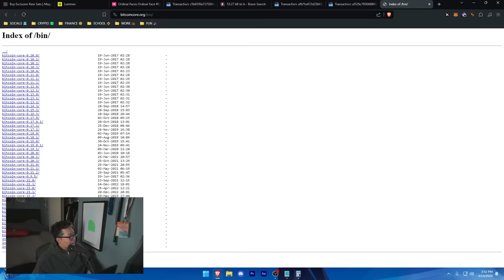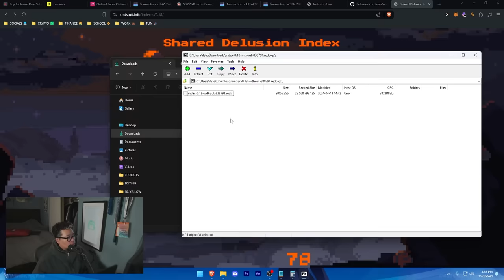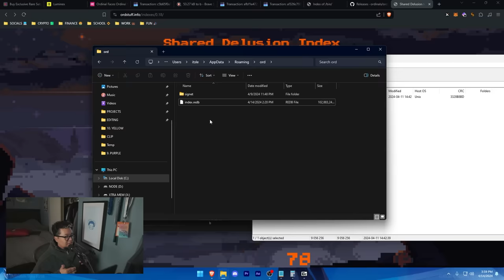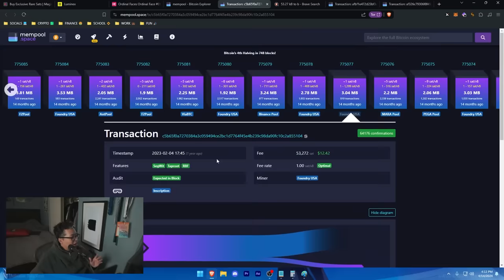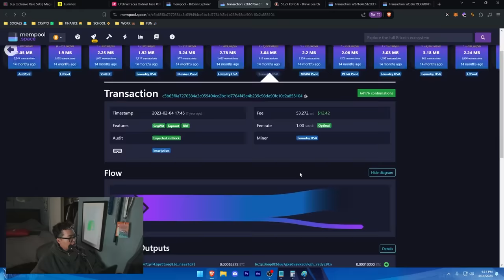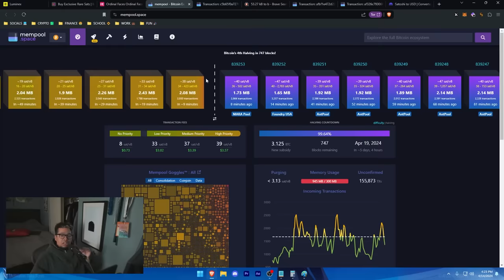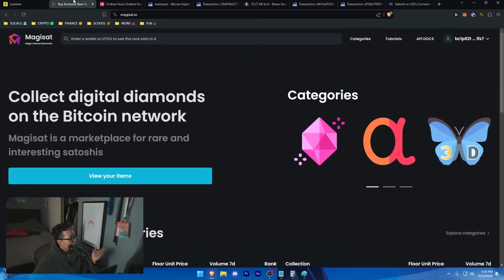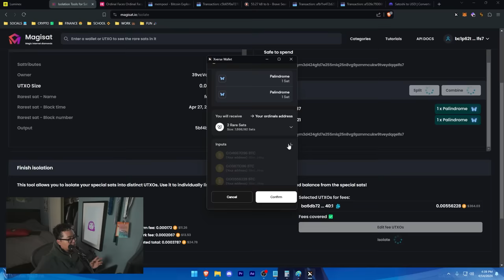If You Understand THIS, You'll Be Ready For Runes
READ THE DESCRIPTION! ⬇️⬇️⬇️

This video will go through what UTXOs are, how they function within Bitcoin, and how to prepare them for Runes. I'll also be answering a few questions that people had from my previous video.

There are a few things I would've liked to add on, but to save some of your time it'd be better to add it within the description. Here are the items:

- In case my explanation for a Rune mint was misunderstood, 1 Rune Mint will require 1 UTXO, but the cost won't be the entire UTXO. Just like when I showed my UTXO example, depending on how high you set your fees, you may receive change back. My goal with this video is to show you how to prep your UTXO with enough sats so that you receive enough change back to create a second mint (assuming we have a fee rate of 700 according to the example). This will save you more on fees when you split your UTXOs since there will be less inputs (aka less data) in the transaction.

- I primarily focused on UTXO splitting in this video due to it being more Runes-focused, but the opposite of that would be UTXO consolidation. Why would someone consolidate their UTXOs? The simple answer is that it would cost less in transaction fees because you'd only be using a few large UTXOs.

- Try to consolidate/split your UTXOs during low fee times.

- Privacy is another thing to consider when it comes to UTXO Management. If you'd like to learn more about how privacy is affected I recommend checking out this video (I've no idea who these people are, I just like their explanation)

Timestamps:
00:00 - Intro
00:29 - Answering Bitcoin Core Version Question
01:03 - Answering Ord Version Question
01:22 - Answering --index-sats Flag Question
02:00 - How To Replace index.redb Ord File
03:19 - What Are UTXOs?
05:56 - How UTXOs Play A Role In Runes
07:27 - How Much Will Fees Be?
08:46 - Runes Fee Calculation Estimate
12:00 - How To Split UTXOs [Xverse]
14:12 - How To Split UTXOs [Ord Wallet]
16:51 - Outro